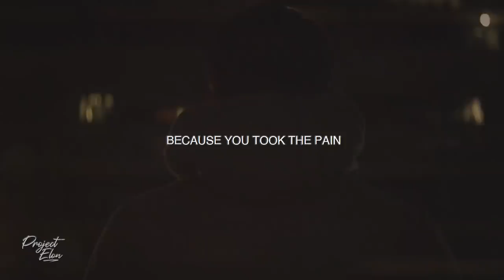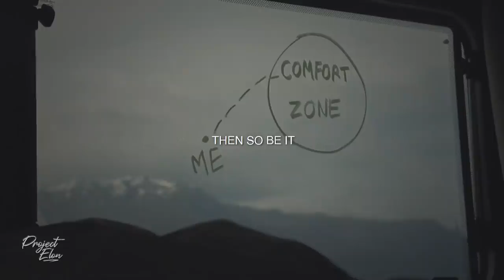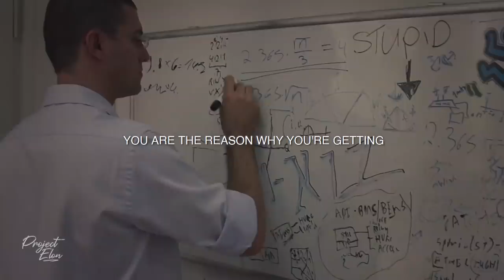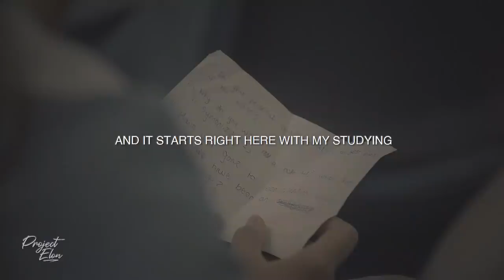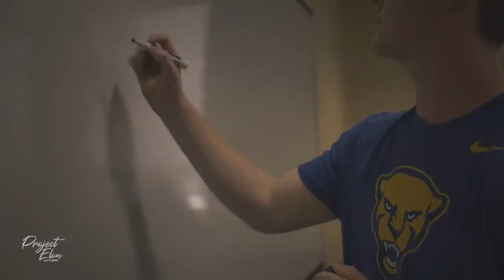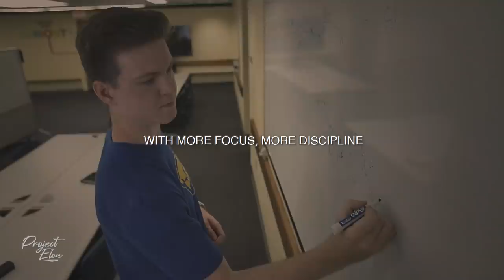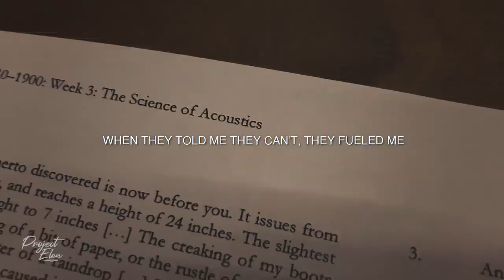Motivation As A Student - Powerful Study Motivation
"How long are you going to continue with your life, taking exam after exam, and getting mediocre grade after mediocre grade? Stop being that person that is full of excuses. Stop being that person that has every excuse under the sun why you shouldn’t study. Why you have better things to do. You are the reason why you’re getting the grades that you’re getting. You are the reason why negativity is following you everywhere you go. You are the reason why you’re struggling financially. It’s a choice – and you’ve made it."